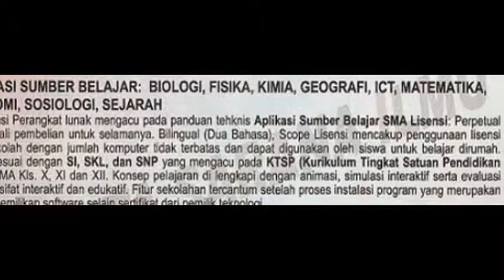ANIMASI SUMBER BELAJAR SMA BILINGUAL - PT. DUTA SARANA ILMU